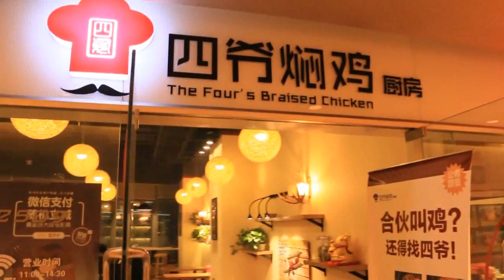Co founder of the Four‘s Braised Chicken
One minute video for Heinz College